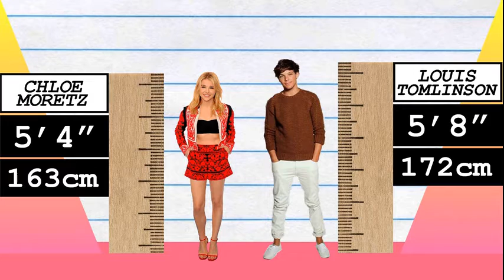How Much Taller? - Chloe Moretz vs Louis Tomlinson!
We compare Chloe Moretz and Louis Tomlinson in height, visually and with data, and reveal just how much the difference is between the actress and pop-star!